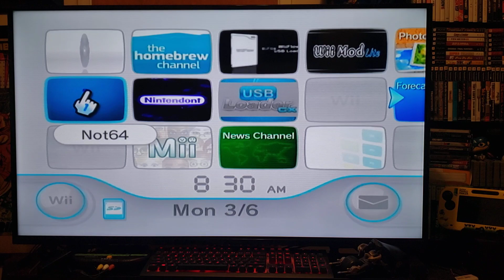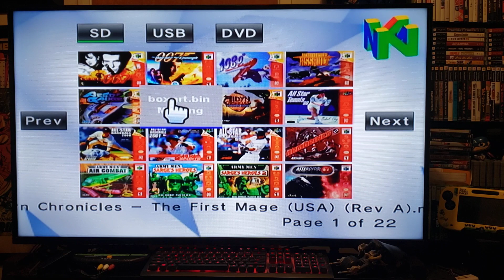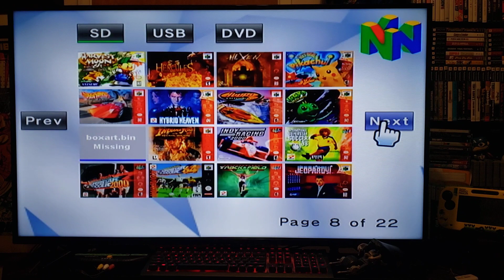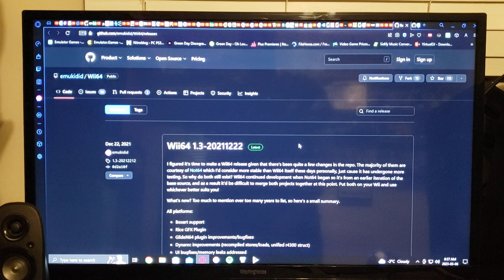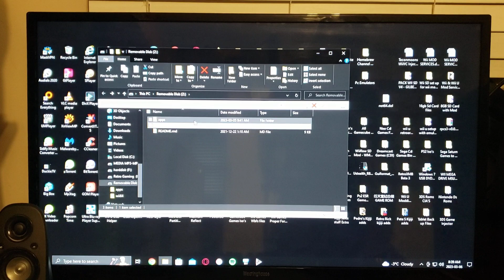How to Install Nintendo 64 Emulator with Box Art Mod for the Wii!